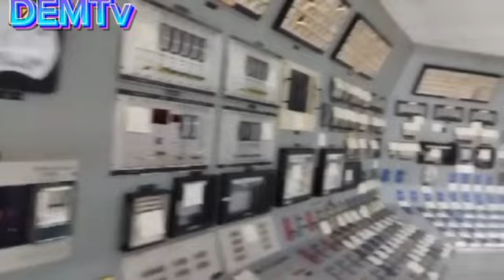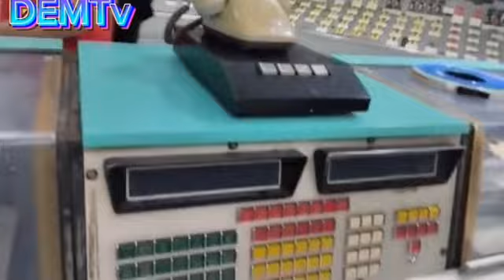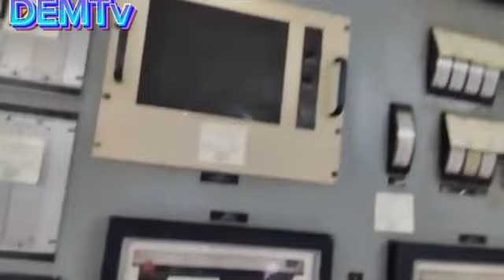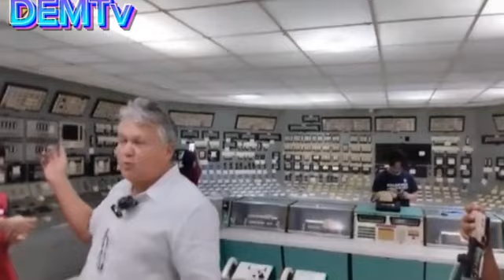Part 2 About "Bataan Nuclear Power Plant"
Part 2
About "Bataan Nuclear Power Plant"

A nuclear power plant is a thermal power station in which the heat source is a nuclear reactor. As is typical of thermal power stations, heat is used to generate steam that drives a steam turbine connected to a generator that produces electricity.

The Bataan Nuclear Power Plant is a nuclear power plant on the Bataan Peninsula, 100 kilometres west of Manila, Philippines. Completed but never fueled, it is located on a 3.57 km² government reservation at Napot Point in Morong, Bataan. It was the Philippines' only attempt at building a nuclear power plant.